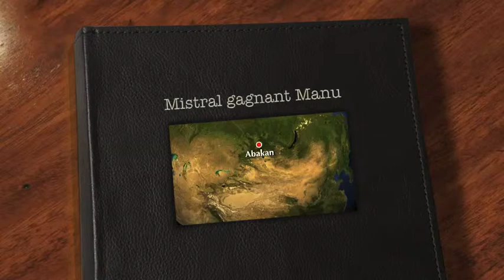Mistral gagnant Manu